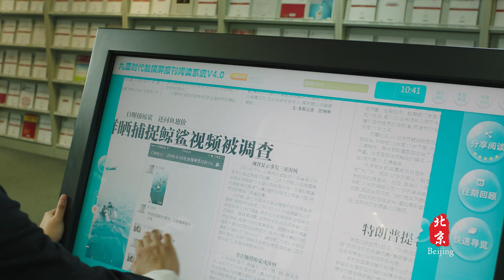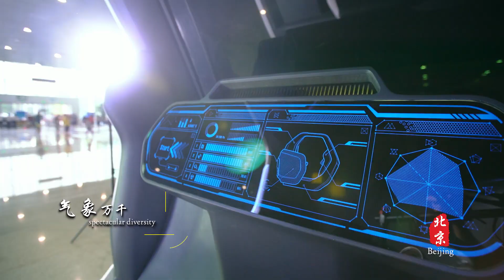北京城市形象宣传片- The City of Beijing, China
The video is provided by Beijing Municipal Commission of Tourism Development of China